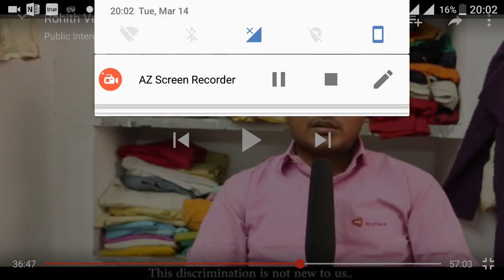Gender binary system rohith view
Vemula view on gender